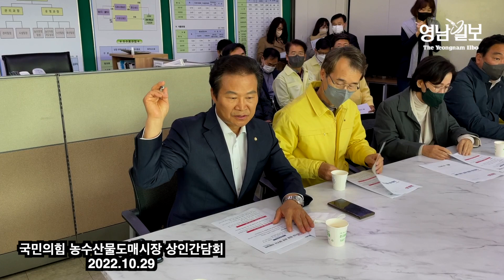[대구는 지금] 국힘 농수산물 도매시장 '상인 간담회'열어| 영남일보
취재: 한유정기자

국민의힘 대구 지역 국회의원들이 29일 오전 농수산물 도매시장을 화재 현장을 돌아 본 후 상인들과 간담회를 가졌습니다.

대구·경북지역 종합일간지 '영남일보'